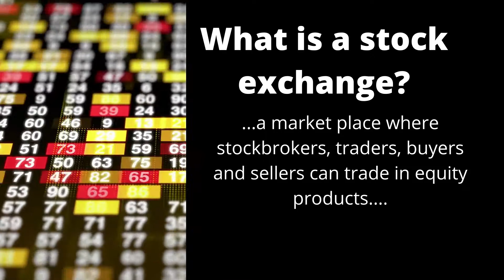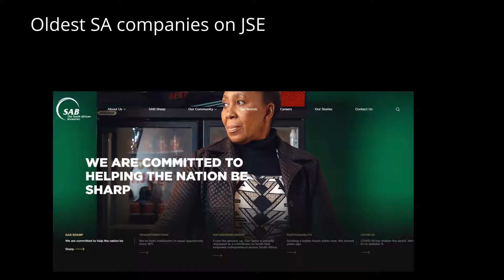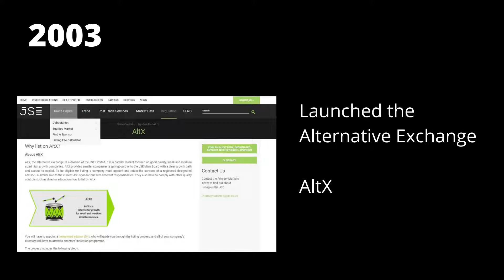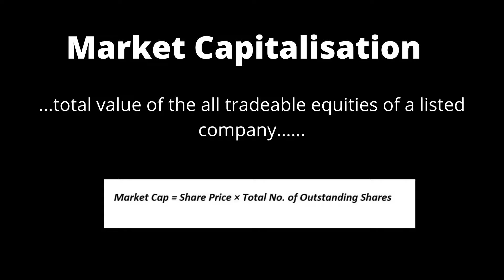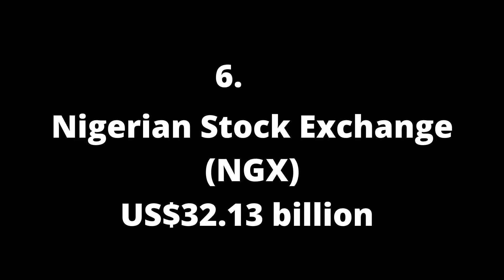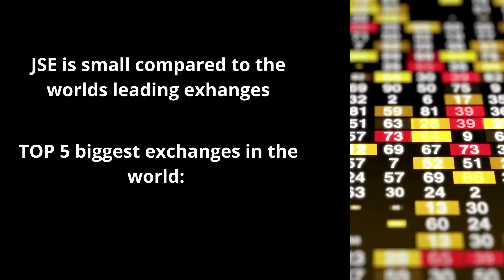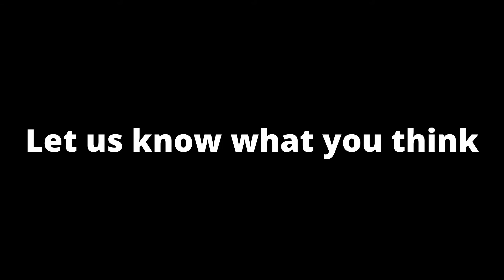A look at the Johannesburg Stock Exchange (JSE)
In this video we take a dive into the history of the Johannesburg Stock Exchange (JSE) and other exchanges across the continent and the rest of the world.

Visuals and other resources:

- Pics & videos: Pexels.com
- Voice overs done with: Audacity